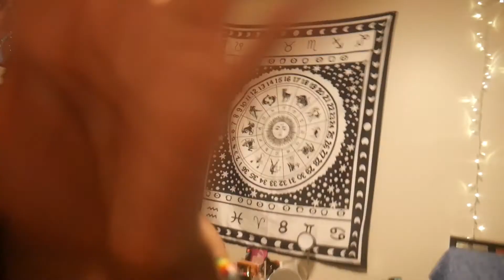First week back on Campus Junior year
Hey, hope everyone starting school starts off their school year good.